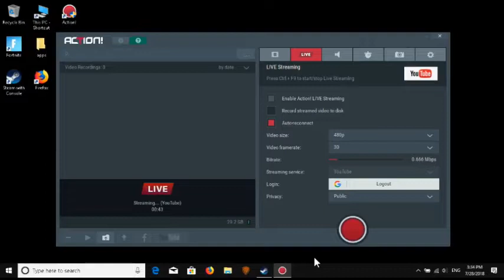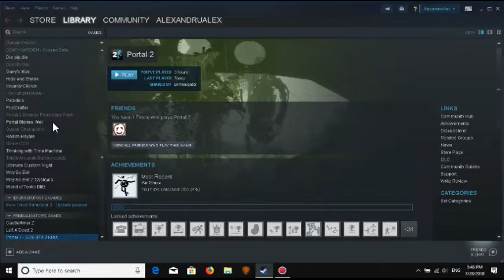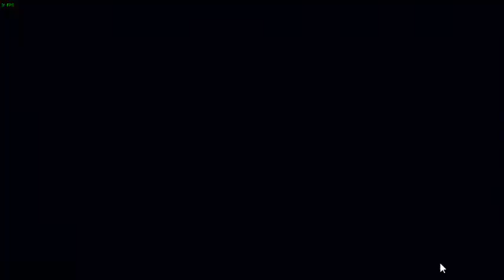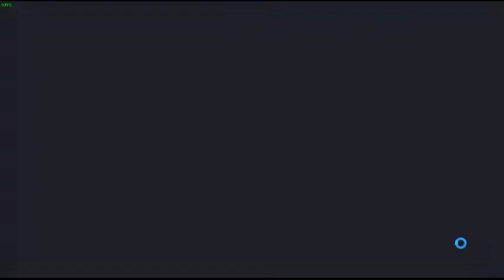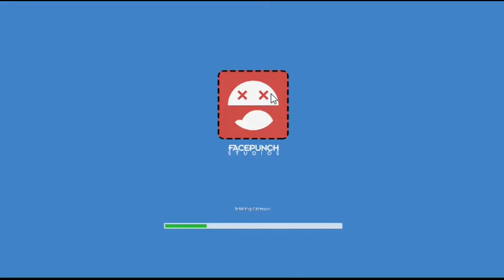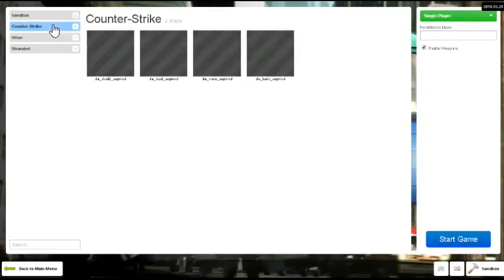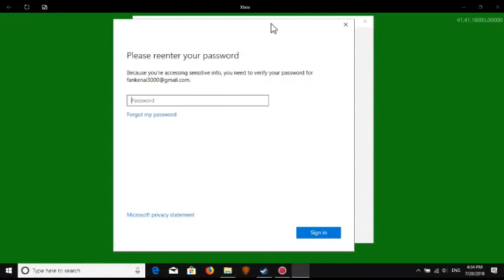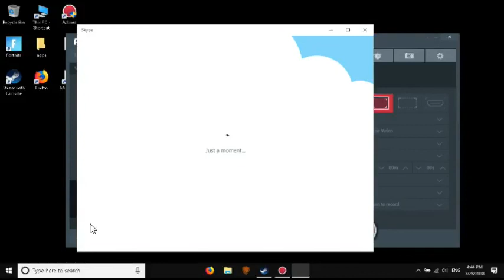live cu jocuri